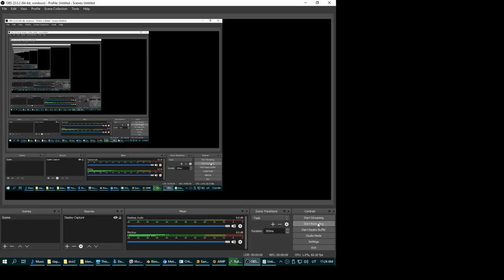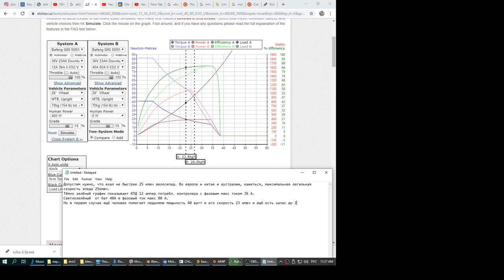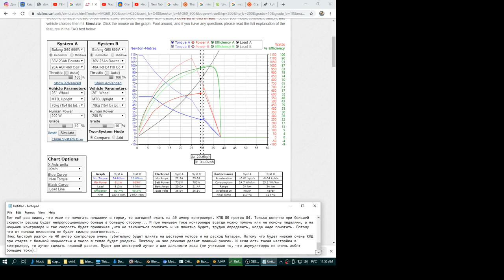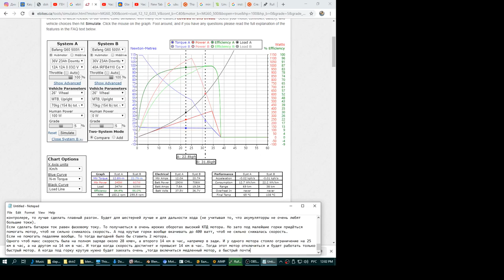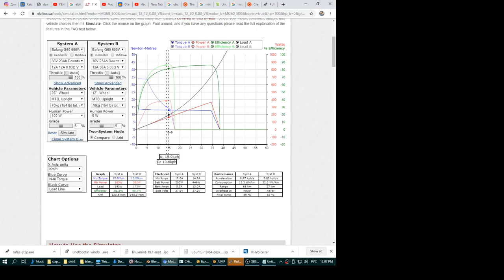Разбор КПД мотора на эвелосипеде, как надо ездить и что сделать, чтоб иметь высокий КПД мотора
Как экономично ездить на эвелосипеде.
Тут не особо расматриваеться, что при большой скорости растут не пропорционально сильно потери. Это подразумеваеться что и так ясно, что чем больше скорость тем меньше километраж можно проехать из-за воздуха сопротивления, которое не линейно растёт с увеличением скорости...

Если попробовать выразить кратко, то если не помогать педелами мотору никогда при езде на эвеле, то лучше ставить мощьный контролер на 20-40 ампер, если перегрев мотора и шестерней износ не грозит. А если будешь помогать в горку педалями, то выгодней ограничить ток контролерра до 7-15 ампер и смотреть чтоб обороты мотора не пали ниже 70 процентов от холостых оборотах (холостые обороты 100 процентов) помогая педалями. Но даже если упадут до 50 процентов, тоже не так страшно, потому что мотор не будет потреблять конскую мощьность.

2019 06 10